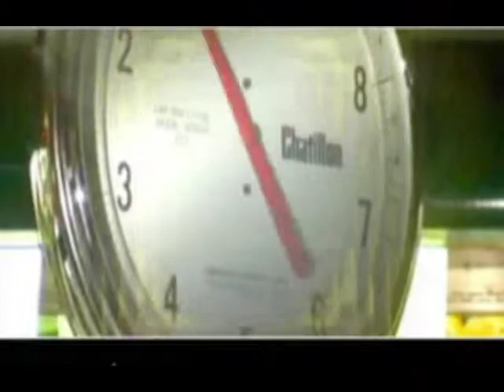Applied Cosmolgy Chapter 2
A/V integral art live performance visual effects by Ikaro.  Mariama Remix by Ikaro. "Photonthoughts Produced by Ikaro @ Deviant.Studios Mastered by Kivakasha Wavelabs.